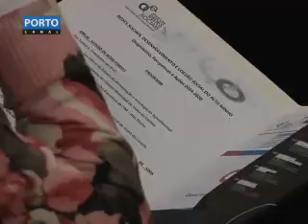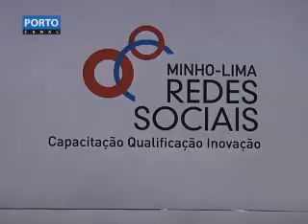Redes Sociais em debate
Jornalista: Andreia Alexandra Fernandes
Imagem: José Ribeiro